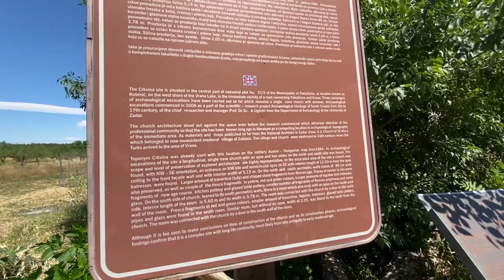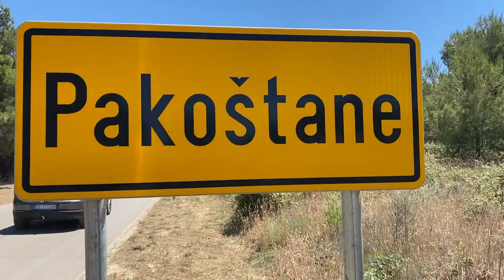The Largest Lake in Croatia - Vransko Jezero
Lake Vrana in Dalmatia is the largest lake in Croatia. It is a designated nature park, a kind of protected area in Croatia. It is located in Zadar County and Šibenik-Knin County, between the towns and municipalities of Benkovac, Pirovac, Pakoštane, Stankovci and Tisno.

Teresa Jacob

📚 Travel Research Tools we use:
Accomodation:

Naomi & Luke